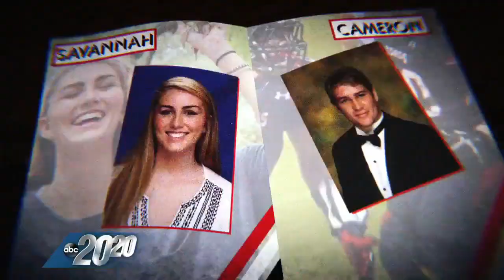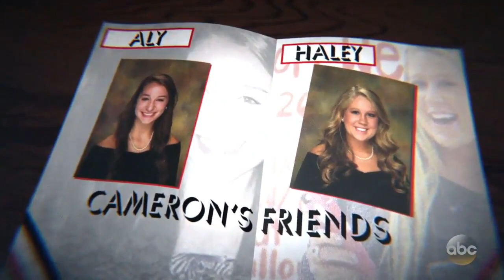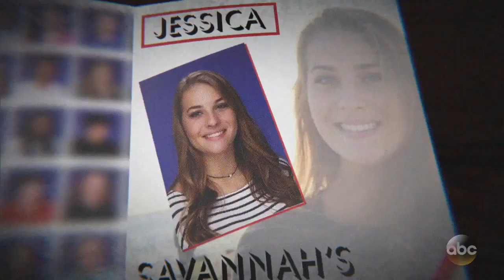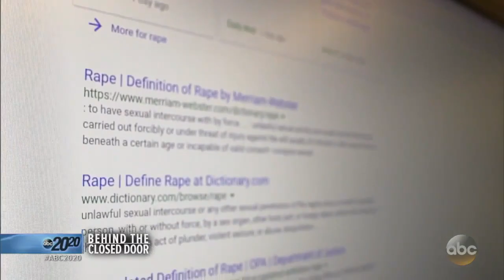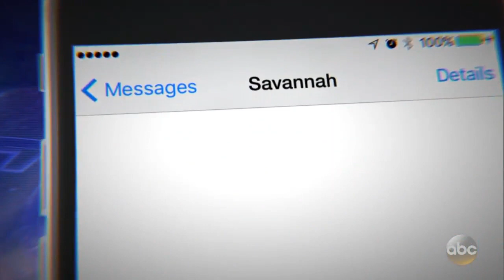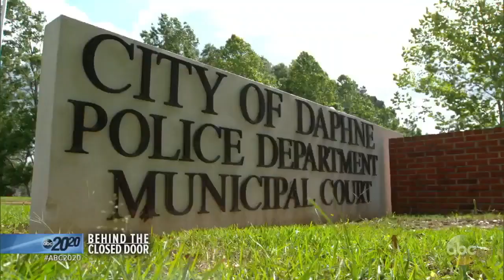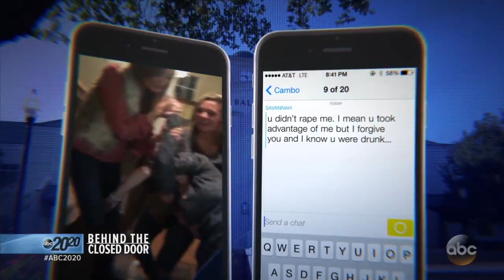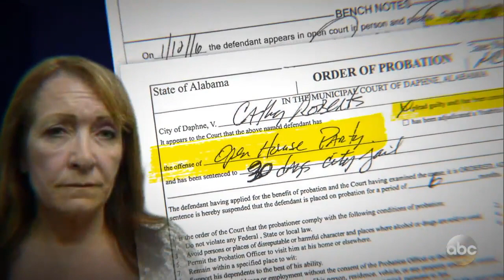20/20 ABC News Behind the Closed Door shows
06/02/17: Behind the Closed Door

Teens gather for night of underage drinking at high school party; Friend says teen 'wasn't fully conscious' when she was left in bedroom; Teen's allegation of rape against football star divides Alabama town